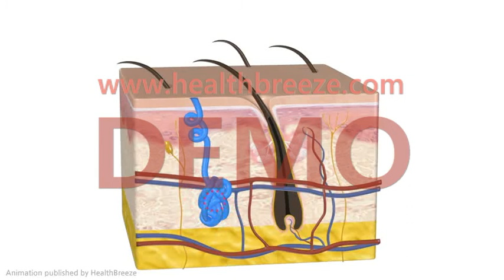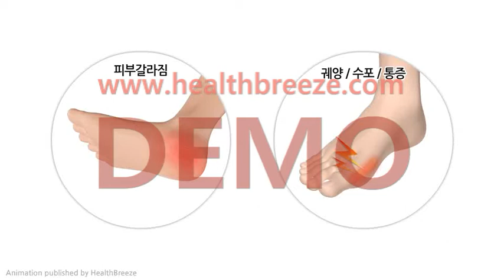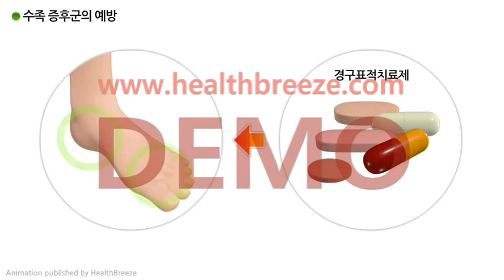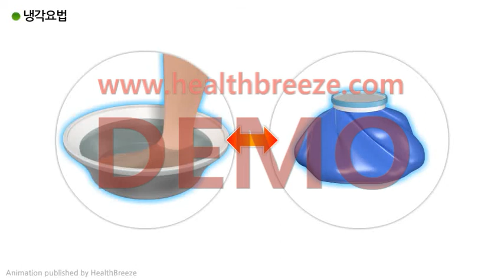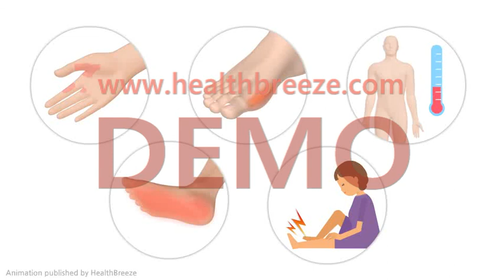[시연용] g0063aako_항암화학요법 시 부작용 관리(수족증후군)